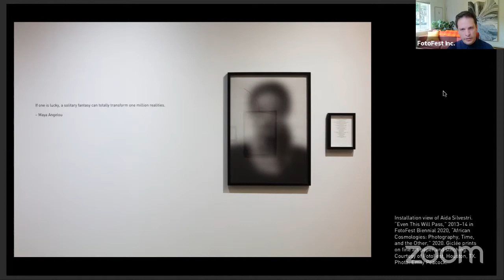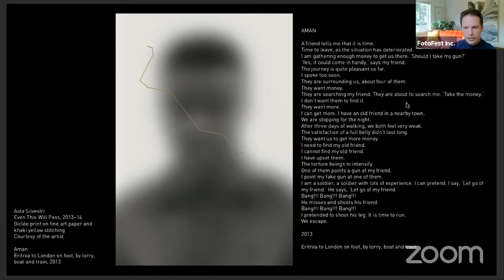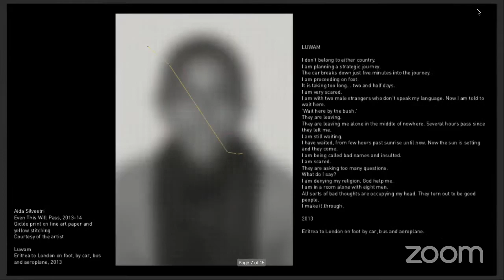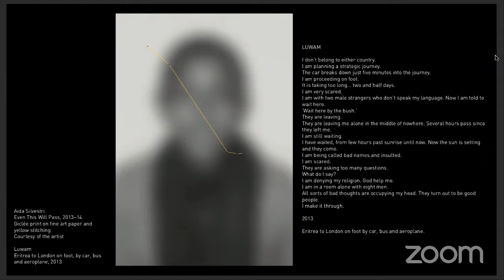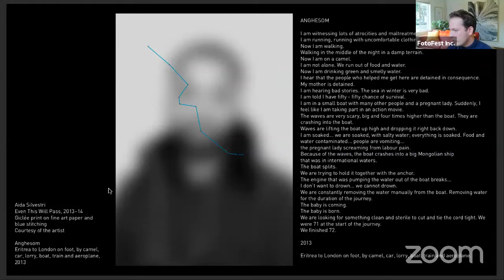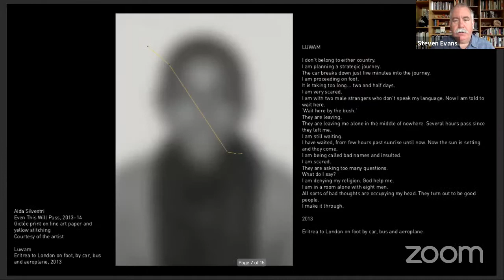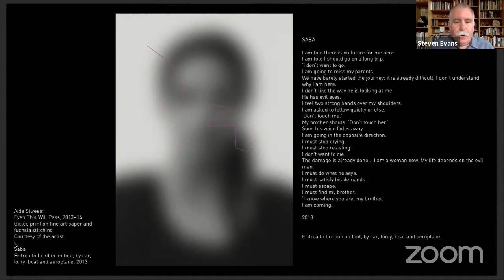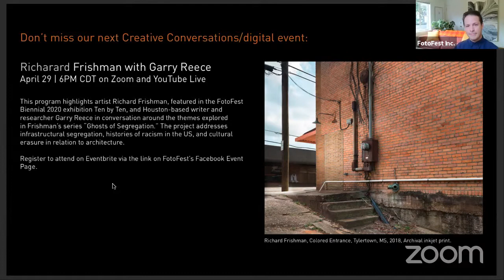FotoFest Creative Conversations/digital: Aida Silvestri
Aida Silvestri, an Eritrean artist currently living and working in the UK, whose series Even This Will Pass (2013–2014) is included in the FotoFest Biennial 2020 central exhibition, African Cosmologies: Photography, Time, and the Other, curated by Mark Sealy.